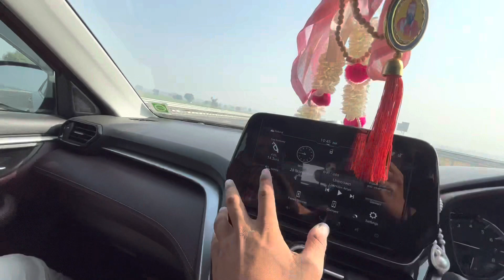Grand vitara 0 to 100 check || problems in grand vitara ?? Deep kahtanaa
Grand vitara 0 to 100 check || problems in grand vitara ?? Deep kahtanaa @ArunPanwarx @arunpanwarindri @akashpanwar

Hope you enjoyed this videos.

Checking new Maruti Suzuki grand vitara break system in automatic smart hybrid with Ansh tyagi owner of the car.